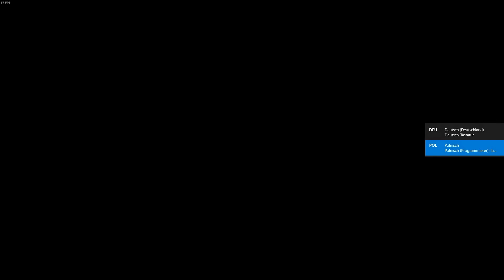Woolfe: The Red Hood Diaries - Unter Ratten [002]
Hast du Angst vor dem großen bösen Woolfe?

Schlüpfe in diesem verdrehten Märchenplattformer in die Stiefel eines rachsüchtigen Rotkäppchens. Besiege verrückte Märchenbosse mit deiner treuen Axt, erkunde ein wunderschönes Fantasy-Universum und finde die Wahrheit hinter dem mysteriösen Tod eures Vaters ...

Woolfe – The Red Hood Diaries ist eine filmische Fabel mit einem rachsüchtigen Rotkäppchen. Voll erwachsen, aufgeschrien und mit einer Axt bewaffnet, begibt sich unsere edle Heldin auf eine Odyssee, um den Tod ihrer Eltern zu rächen. Schnallen Sie sich an für eine überraschende Version der traditionellen Rotkäppchen-Geschichte, gemischt mit gutem altmodischem Action-Platforming, lustigen Combo-basierten Hack-and-Slash-Kämpfen und lohnenden Umgebungsrätseln, die das attraktive Fantasy-Universum erkunden.

„DAS IST KEIN MÄRCHEN, DARAN IST NICHTS FAIR“